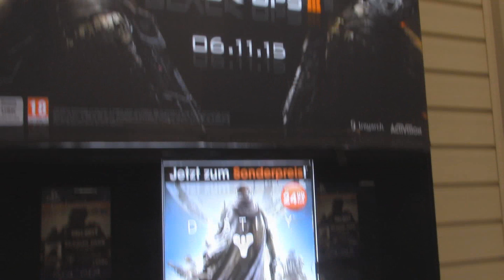Shoppen im Phoenix-Center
►Mein Pc: Intel i7 4970k
-Nvidia GeForce GTX 780 Overclock
-16 GB DDR3 Ram PC 1866
-2x 250 GB SSD im Raid geschaltet
-Be Quiet 750W Netzteil
-Roccat Kone Pure
-Roccat MK Pro -Logitech G35 Headset
-Logitech Z5500 Soundsystem

Wenn du mir Gameplay Videos schicken möchtest für Livecommentary dann nimm Kontakt
oder bei Youtube ungelistet hochladen und mir dann schicken

Was die Videos nicht haben sollten:

keine Stimmen von den Gamern
es sollte mind. 720p sein